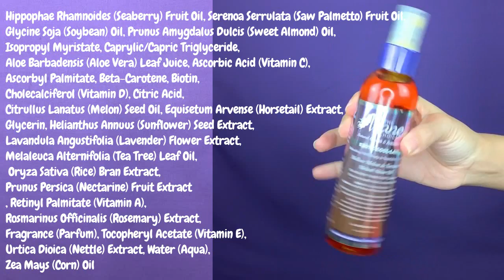The Mane Choice Exotic Cool-Laid Wash n' Go | FULL Line Review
(Clears throat 😂😂😂) M.A.D.CURLS is introducing one of the most sought after and extremely hard to find brand new lines recently dropped and sold exclusively at select Walgreens pharmacy. We excitedly bring to you the Mane Choice’s brand new Exotic Cool Aid Line. This brand new and highly sought after line contains 5  new products for us Product junkies to drool over. We have the Minty Guava & Kiwi Shampoo, the Fresh Mango & Passion Fruit Mask, the Sweet Papaya & Pineapple Infinite Conditioner/ Pre-Poo/ Rinse Out/ Leave-In/ Co-Wash/ Detangler, the Luscious Lychee & Dragon Fruit Definition of Definition GEL-LO and finally the Mellow & Nectarine Melted Shine Oil. These 5 products all work together beautifully in synergy to give you a poppin’ Wash -n- Go that we demonstrate in this Customary  M.A.D.CURLS chit chat style tutorial. Grab your snacks and follow us into the land of infinite products!

*NEW* M.A.D.CURLS MERCH
Tees, Sweatshirts, Mugs & More!

M.A.D.CURLS  Amazon Store
*we earn a small % of every purchase made from our store*

CODE: "MADCURLS" For 15%OFF!!
ABOUT US:
M.A.D.CURLS = Mother and Daughter Curls
Mother: LoriAnne, 51
Daughter: TaylorAnne, 25
Years Natural: 8 Years
Hair Type: 3b/3c